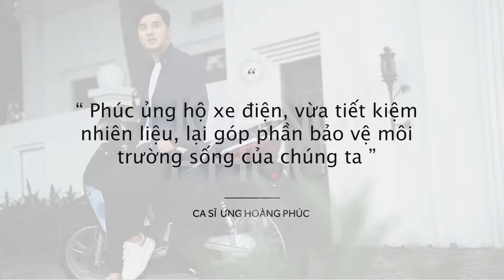Ưng Hoàng Phúc ✦ Xe ga điện PegaS ✦ 2020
ADD: 426 Xã Đàn - Đống Đa - Hà Nội.
( Free Ship Nội Thành & Hỗ trợ ship Tỉnh )